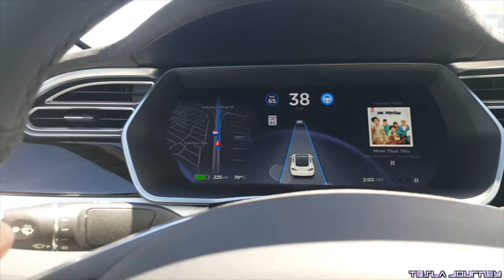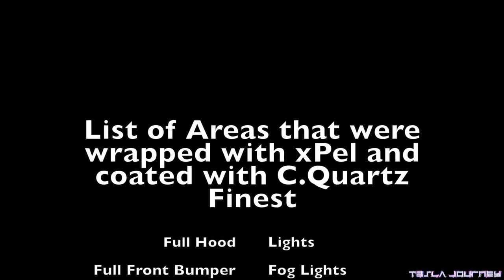Tesla Spa Days (Part 2) | Tesla Journey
Please use this link if you are in the market for a Tesla (Free Lifetime Supercharging) and/or Solar (5 Year Extended Warranty)

Welcome to Tesla Journey!
I hope you all enjoyed this vlog of the follow up to Part 1 of this video.